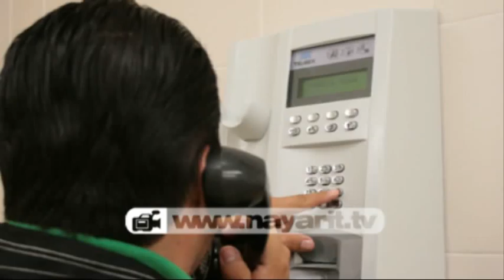Bastante complicado despedir a MP en Nayarit: Procurador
Como primera acción se han  ejercido   15 cambios de adscripción o  rotación de ministerios públicos de  un total  de 118 que habrá de emprender la procuraduría general de justicia en Nayarit (PGJ) al mando de Javier Germán Rodríguez Jiménez.